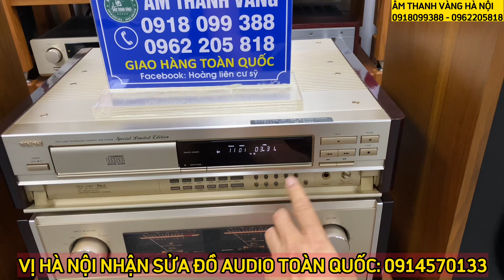Thế này được không các bác ?